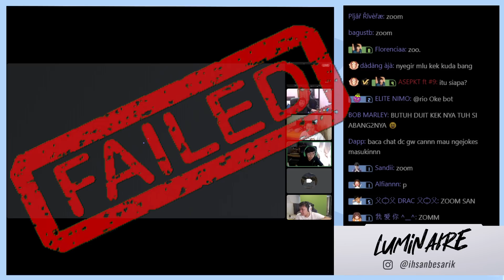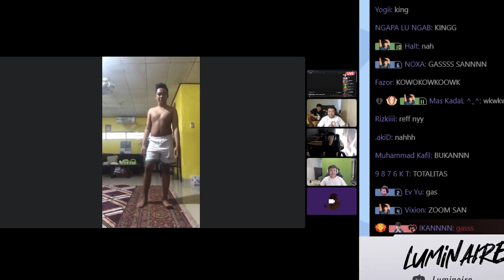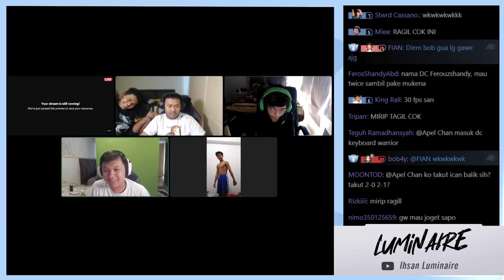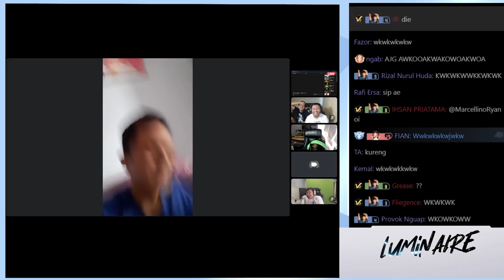DISCORD GOT TALENT, TALENTA LUAR BIASA, MULAI DARI DANCE SAMPAI JOKES LANGKA!!